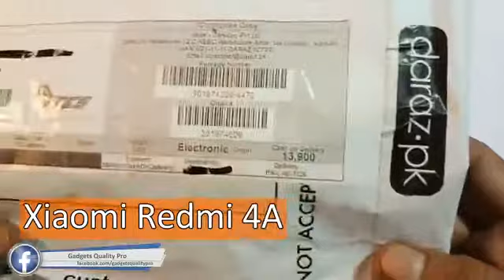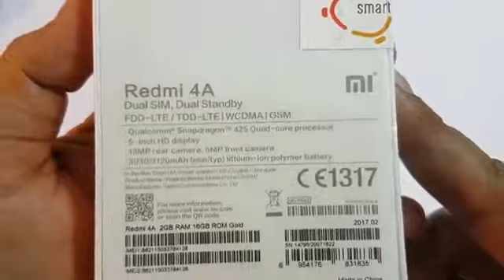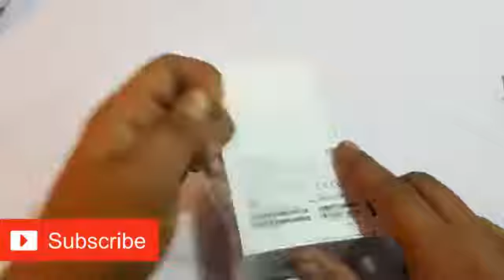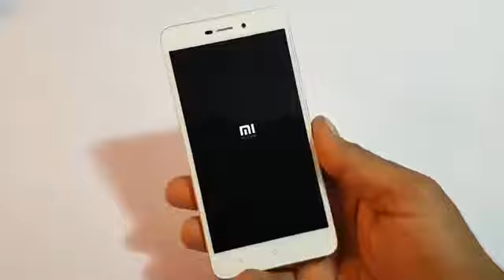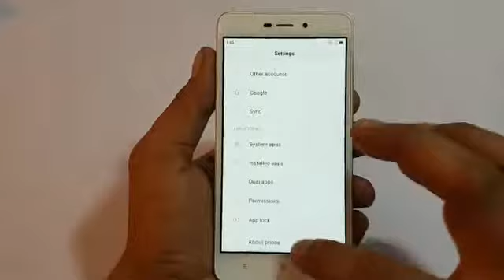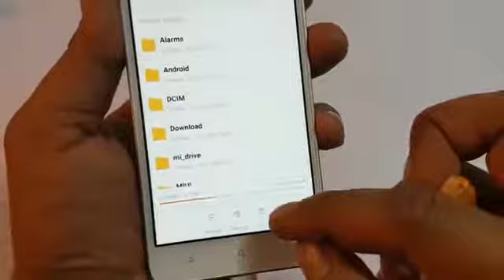Xiaomi Redmi 4A Unboxing And Review In Hindi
Hello friends
This is the new phone launched by mi named as Redmi 4A. The screen size is 5 inches and the phone is with 2GB RAM and 16GB ROM. The front camera is of 5mp and the primary camera is of 13mp. The phone price is 5999 only. This is the best phone in that price.

BODY Dimensions
139.9 x 70.4 x 8.5 mm (5.51 x 2.77 x 0.33 in)
Weight
131.5 g (4.66 oz)

DISPLAY Type
Multitouch
Yes
- MIUI 8
PLATFORM OS Android OS, v6.0.1 (Marshmallow)
Qualcomm MSM8917 Snapdragon 425
Video 1080p@30fps
Loudspeaker Yes
3.5mm jack Yes
FEATURES Sensors Accelerometer, gyro, proximity
Messaging SMS(threaded view), MMS, Email, Push Mail, IM
Browser HTML5
Java No
- Xvid/MP4/H.265 player
- MP3/WAV/eAAC+/FLAC player
- Photo/video editor
- Document viewer